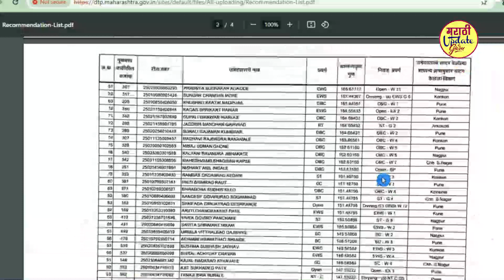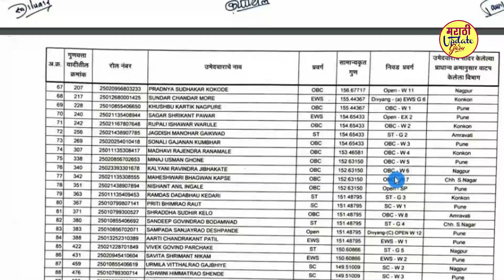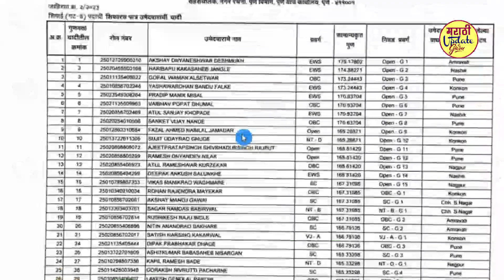dtp peon cut off 2023 | dtp shipai bharti merit list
निकाल आताच पहा निकाल पुढील ग्रुपवर पहा